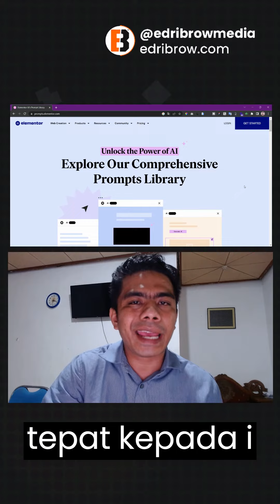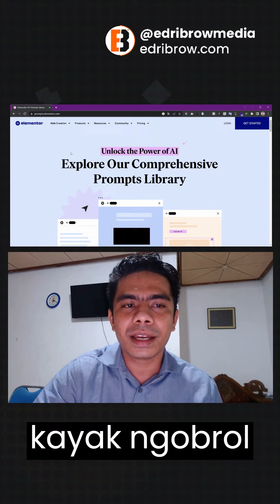Kabar Gembira : Elementor Prompts Library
Gunakan Kode ini "g783jk" untuk dapatkan kredit Rp. 25.000